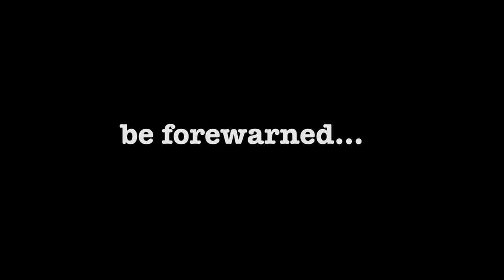TOPH IS QUEEN, ZUTARA IS BAE I AVATAR: THE LAST AIRBENDER I YA GIRL HAS THOUGHTS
SPOILERS ON SPOILERS ON SPOILERS!!!

TOPH HATERS TO THE LEFT. ZUKO + KATARA FOR LIFE.

This video has been a wild ride y’all. But worth it :) Enjoy ya girl’s feature-length fangirl rant / rave / everything in between. I 👏🏾 GO 👏🏾 IN 👏🏾!